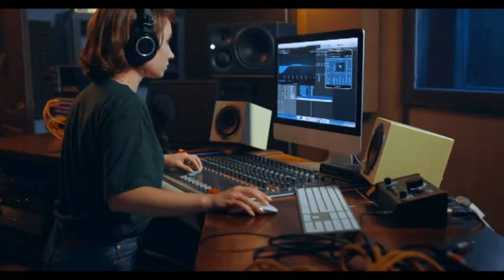ANG IN RADIO AGROPOLI GEN INCONTRO CON G. SENE'